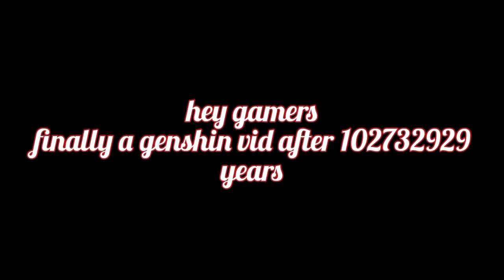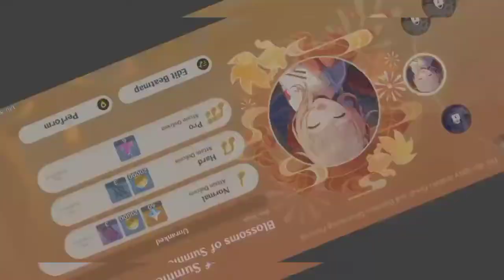NEW GENSHIN RHYTHM GAME EVENT? - Garupa/Sekai/D4DJ Player Plays The Arataki Drumalong Festival Event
on summer break rn so i can post as many vids i want
and sorry for the mistakes in the video or any wrong grammar